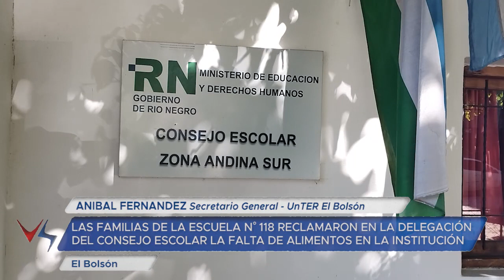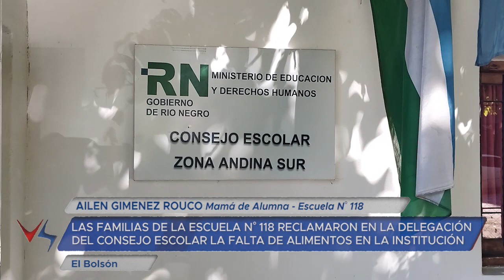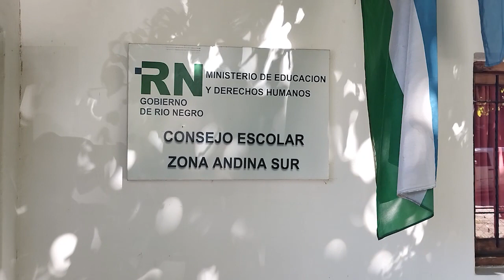07 12 23 ANIBAL FERNANDEZ Secretario General UnTER El Bolsón AILEN GIMENEZ ROUCO Mamá de Alumna